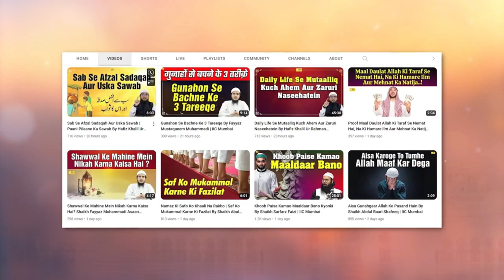Auraton Ke Aise Kapde Finta Hai By Hafiz Khalil Ur Rahman Sanabili | IIC Mumbai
Bank Account Details:
ILM FOUNDATION
ICICI Bank
Savings account
IFSC CODE-ICIC0001028